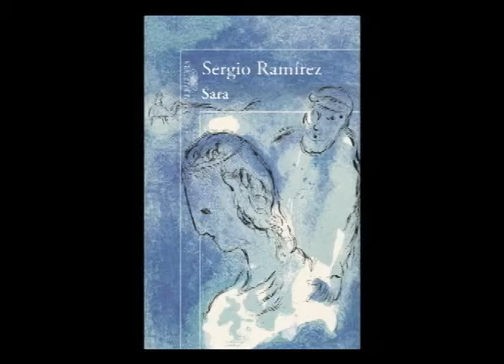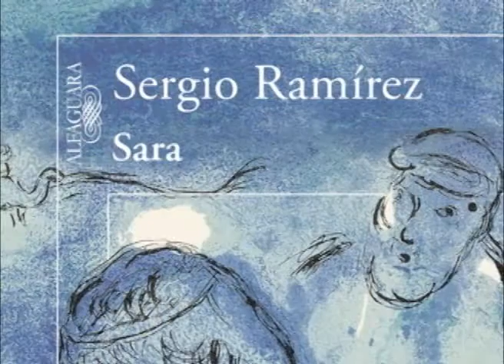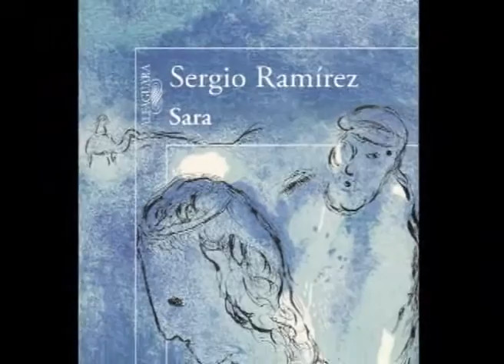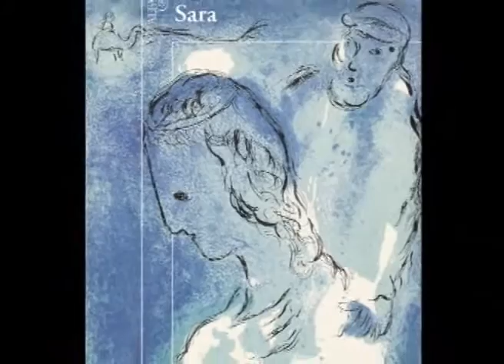Sergio Ramírez presenta su nueva novela Sara